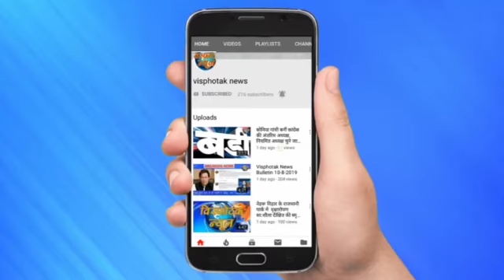Delhi Vidhansabha Result : रुझानों में आप ने बाज़ी मारी, नहीं खुला कांग्रेस का खाता....